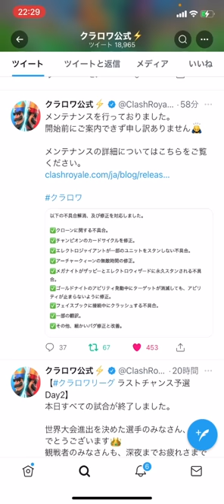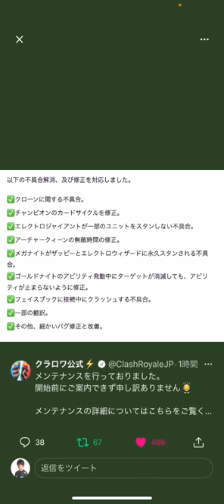【クラロワ】高回転アチャクイが出来なくなりました。バグ等改善でチャンピオンが弱体化？